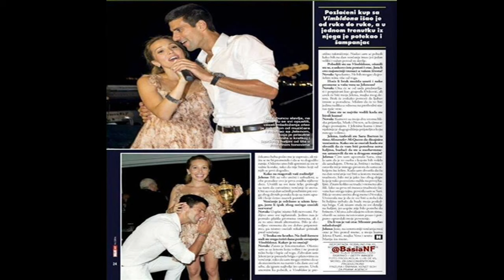WEDDING NOVAK AND JELENA DJOKOVIC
Novak Djokovic i Jelena Ristic su se posle dugogodisnje veze vencali 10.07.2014. na Svetom Stefanu u Crnoj Gori !